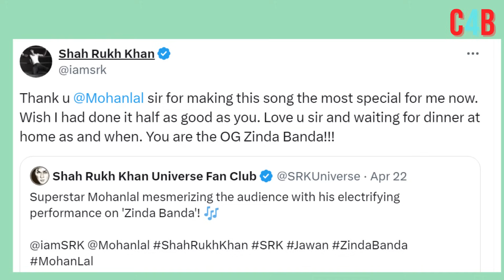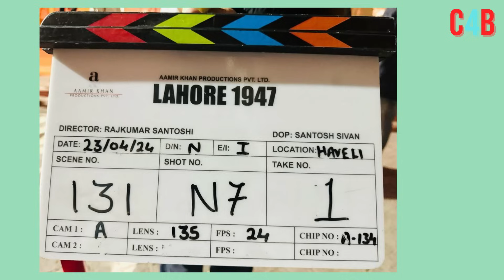Top 15 Big News of Bollywood | 24thApril 2024 | Salman Khan, Dream Girl 3, SRK